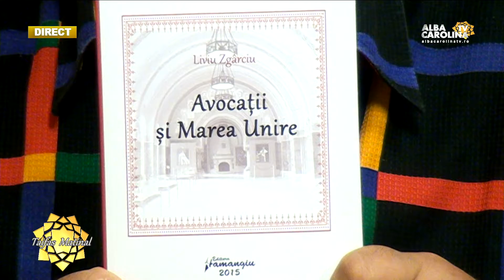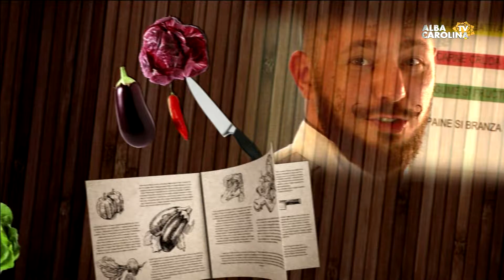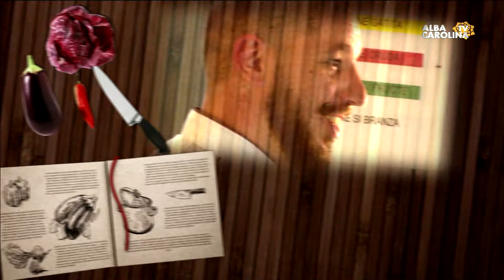TAIFAS MATINAL 18 06 2016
Invitati: Liviu Zgârciu-istoric, dr.Horia Moruțan-medic veterinar, pr. Jan Nicolae, prof.univ.dr. Daniel Breaz-rector UAB, Ioana Bogățan-director Teatrul da păpuși Prichindel, dr.Liana Bogdan-medic Nefrologie